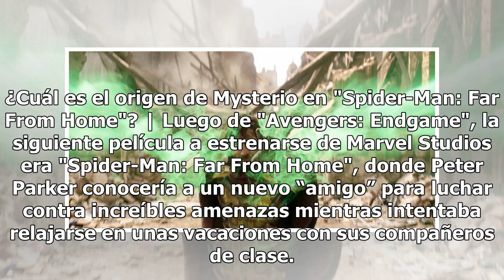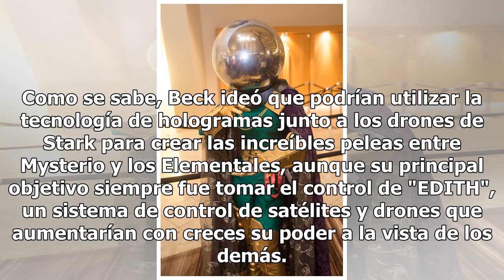"Spider-Man: Far From Home": Mysterio y su verdadero origen en el MCU